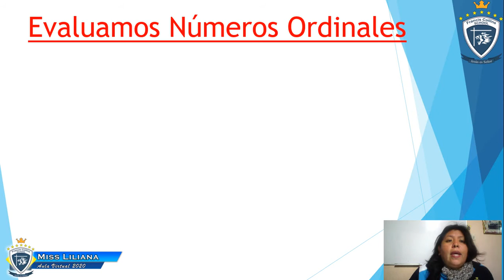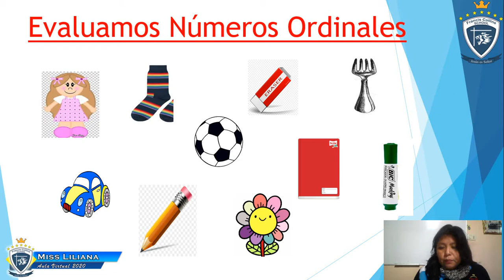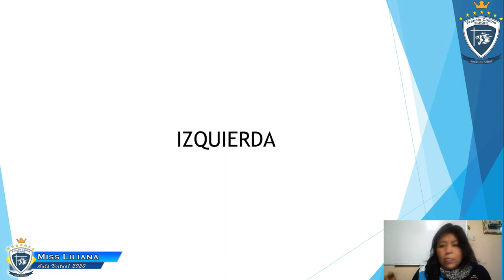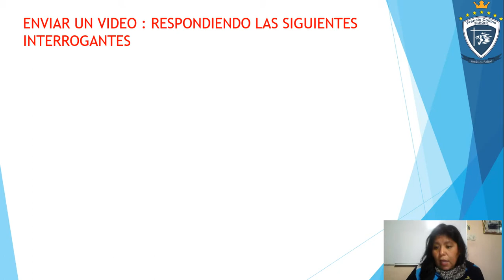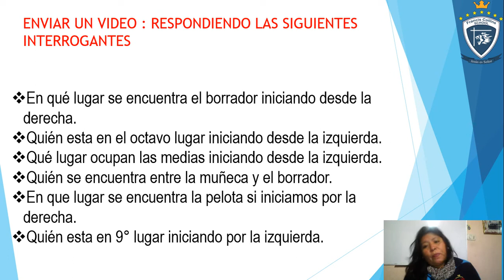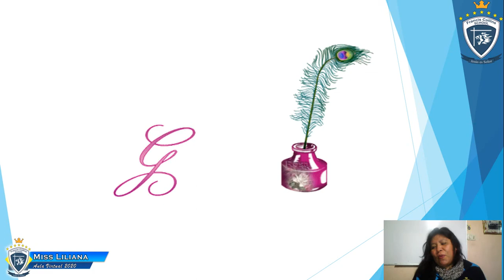Martes 16 de Junio, 1ro B, Área Matemática, Tema Evaluamos numeros ordinales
Miss Liliana
Área Matemática